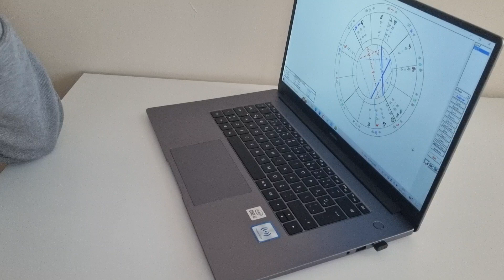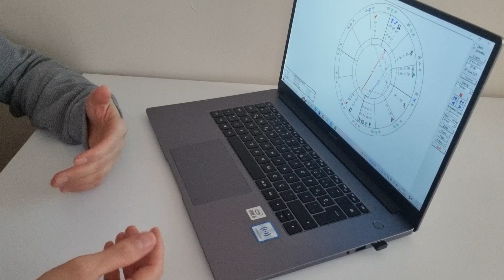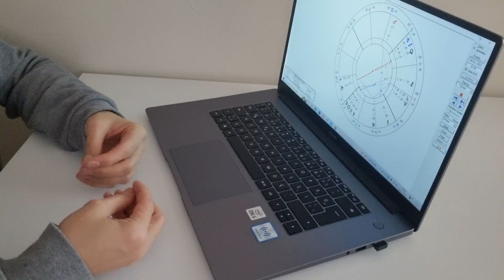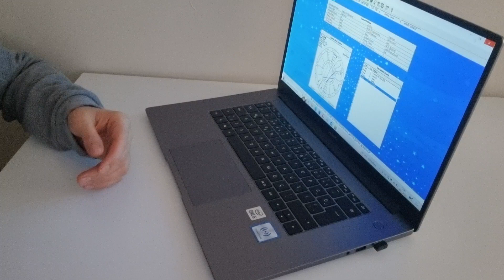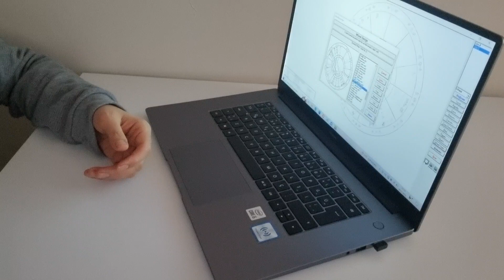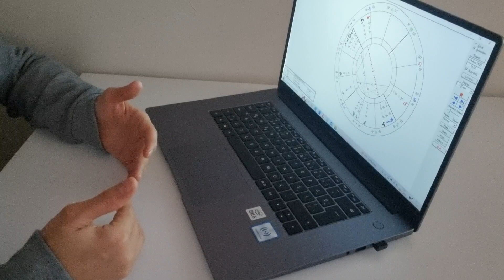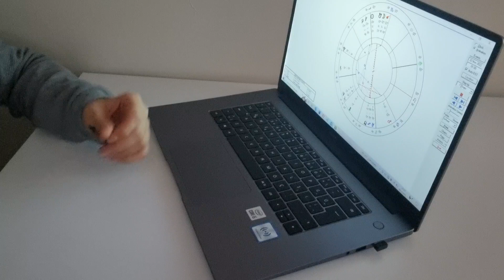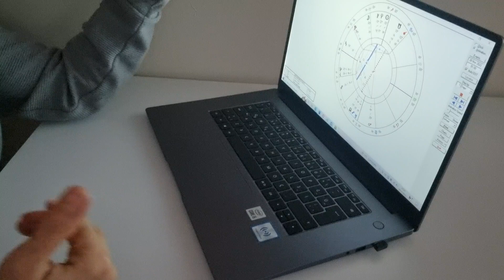21 KASIM HAFTASI BURÇ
TİKTOK HESABIM-FK.AstroTarot erjisi